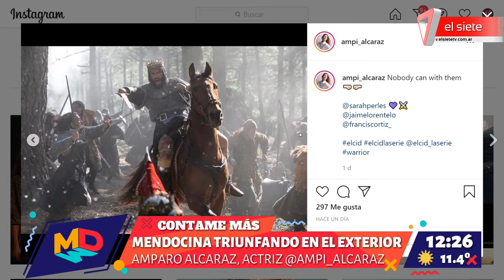Amparo Alcaraz, mendocina triunfando en el exterior